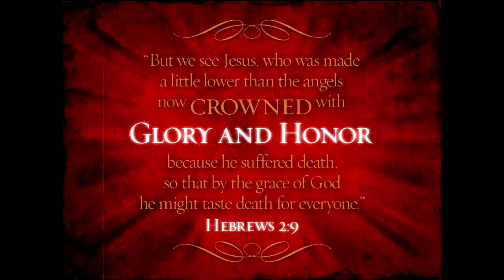Rich Gang - Lifestyle (Ghost Mix) by StreetLife925 *Free D/L*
REAL BLISS; THE EXTACIES OF Life Way Truth...YHWH thru YESHUA// (D/L MP3 below)
=LYRICS= On earth as it is heaven no longer from dirt in my shirt theres a piece of heaven increasing daily in Peace sleep with no weed in me is a perfect seven no luck no star struck no a little this with a little that I'm who God bought for this with a little rap hiphop flauce in the Spirit who you thinkin maken thunder clap so you hear it see it to believe this who I AM bein moven mountains aside rebuke demons no card readin in touch with eternity my soul fleek on point as can be trinity One God One Love one got to be dumb suicide on the spot to reject Him He's my new best friend gave us all Himself for free now He's my lifestyle full of joy this aint a fake smile anointed His grace got me right now so high im drunk so wet im set burnt up in cuffs to sin im dead got the mind of Christ a slave to righteousness crucified with Life my style defeated death Jesus freak for real holiness appeal extacy with God is really how this feels yea this how this feels yea God's how we feels yea His presence in my body better than shotties with mollies no bacardi yea this how this feels yea God's how we feels yea His presence im rollin shotty my body feelin wobbly lodi dodi... we like to party yea we like to party we like to party. Holy Ghost in our Body.